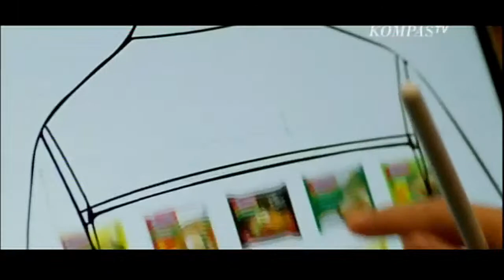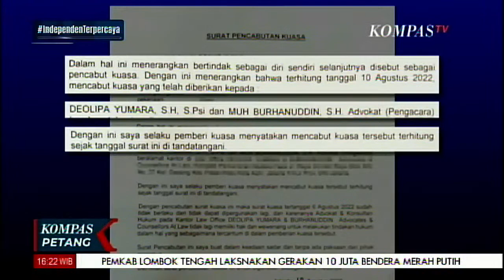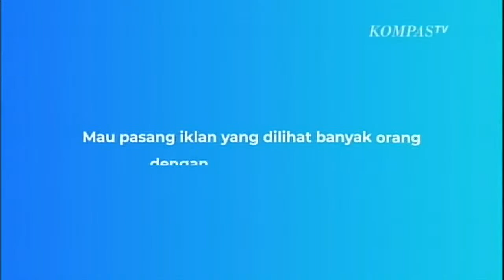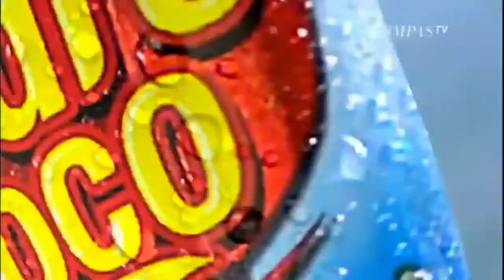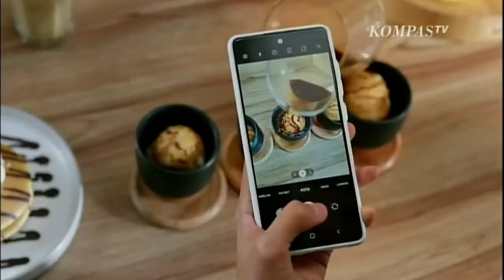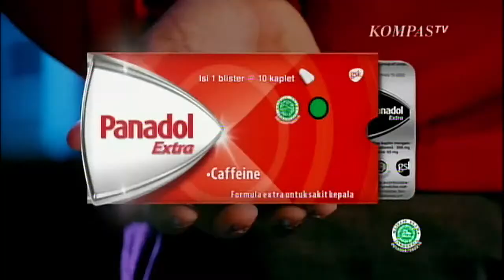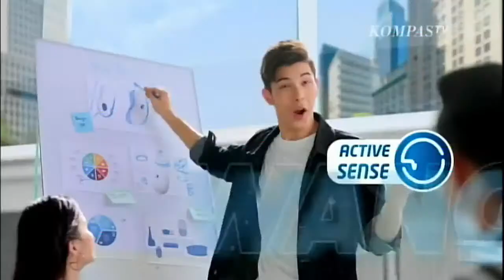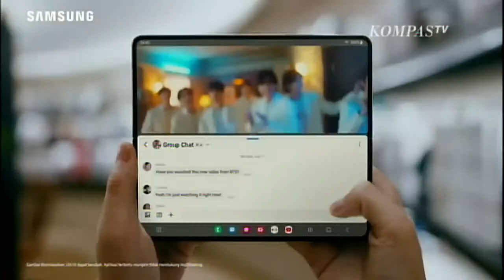LIVE Kompas Petang 12 Agustus 2022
Independen | Terpercaya